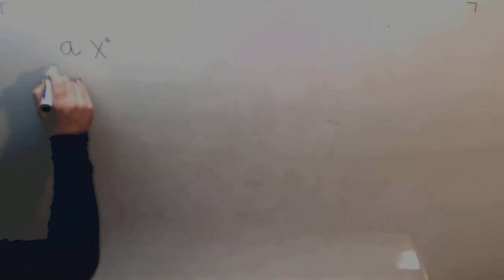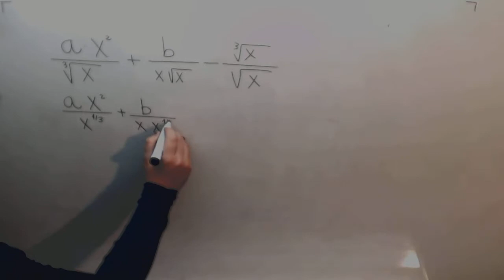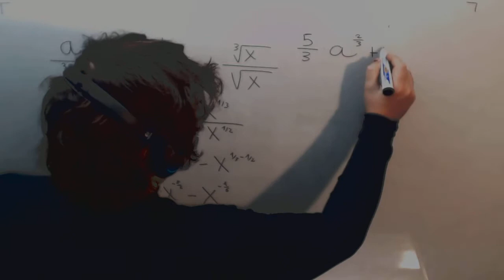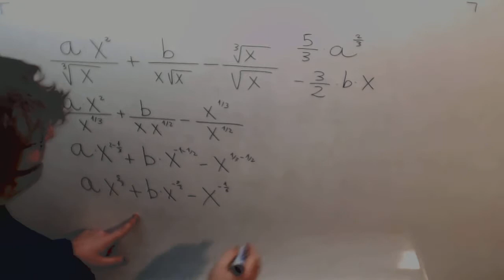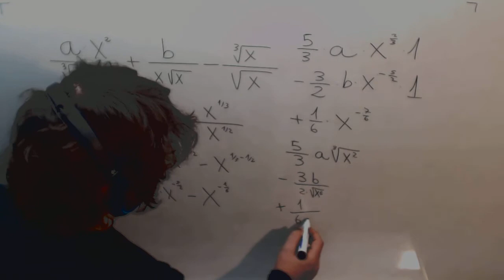Derivadas con raices Matematicas Ingeniera Naval Academia Usero Estepona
Derivadas con raices Matematicas Ingeniera Naval